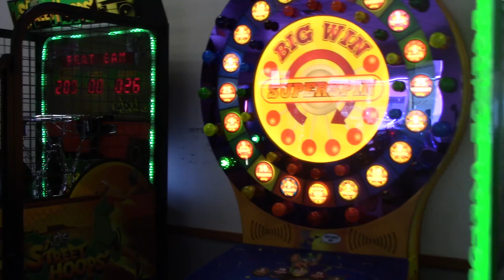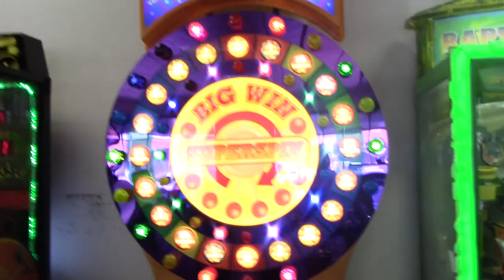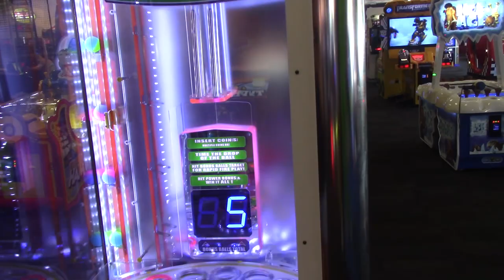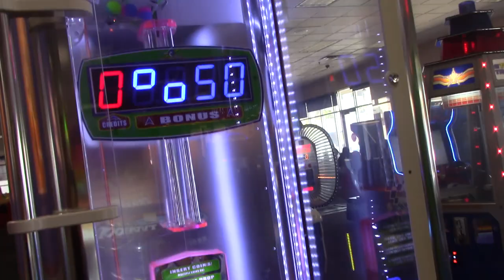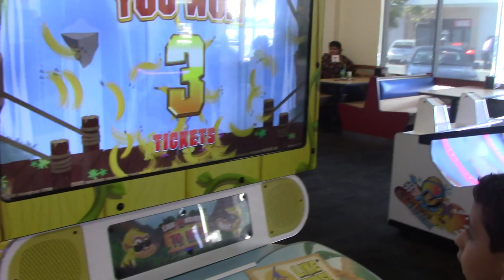Мы играем в Chuck E.Cheese's (часть 4)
Привет! Я Эдвард и ты меня уже знаешь из предыдущих видео где я играл в Chuck E.Cheese's